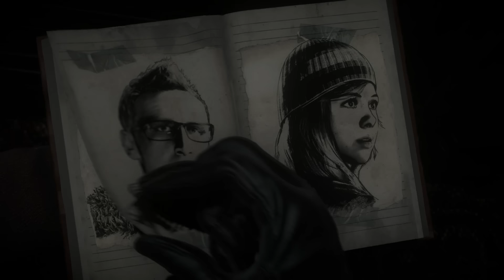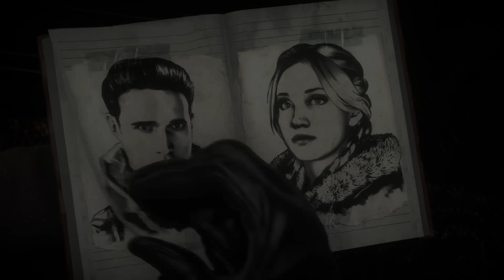UNTIL DOWN CAPITULO 4: SOY UN PUTO ACTION MAN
SI LO SE ES CORTICO, PERO HOY HABRA DOBLE CAPIRULO Y EL SIGUIENTE TELA DE LARGO